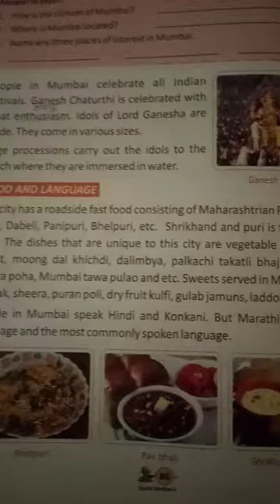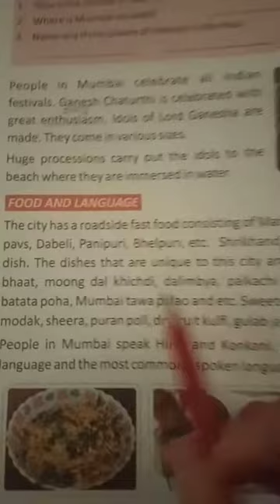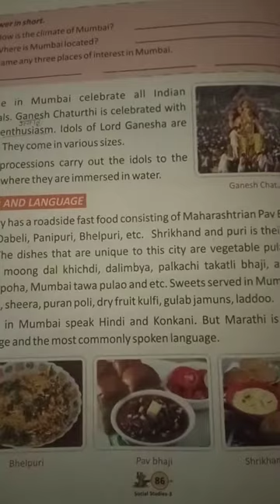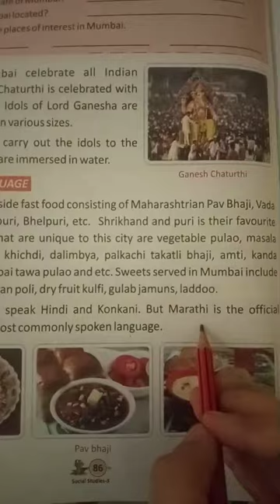Language and food in Mumbai | Video 6 | Chapter 12 Social Studies Grade 3 | Lots of Tutorials